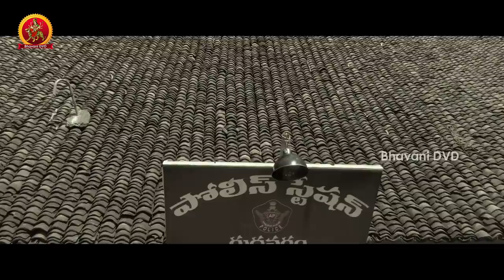గోదావరి పడవలలో అద్భుతమైన చిత్రాలు | Latest Movie Scenes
Watch గోదావరి పడవలలో అద్భుతమైన చిత్రాలు